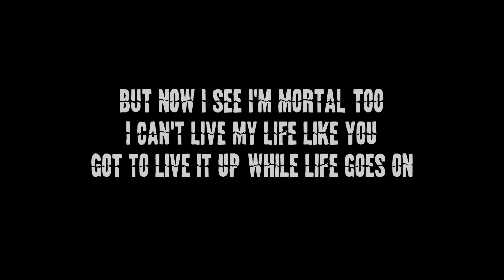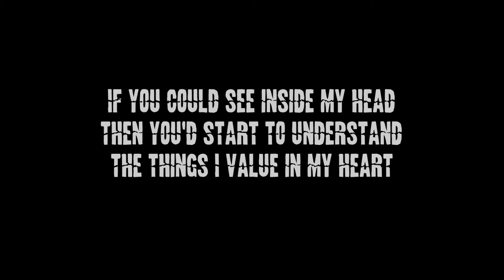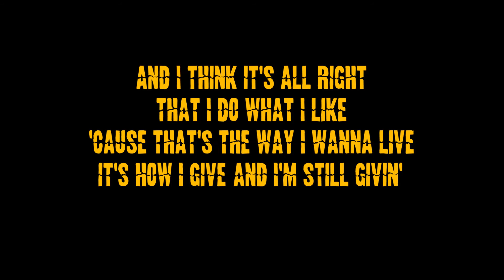Green Day - J.A.R. (Jason Andrew Relva) (Lyrics)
Song: J.A.R. (Jason Andrew Relva)
Artist: Green Day
Album: International Superhits!